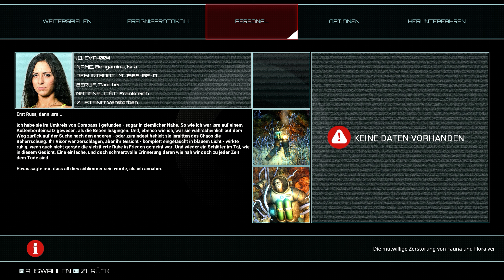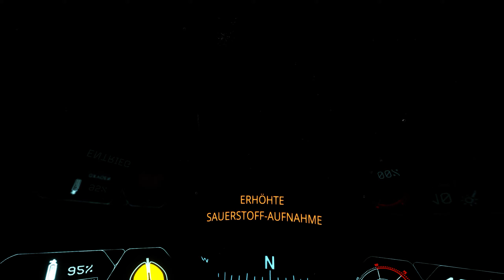"Narcosis -30 Min Gameplay -Max Settings & SweetFX -German/English [1440P/60FPS]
Conceived as a student project, this first person survival story unfolds following an industrial catastrophe, from inside a half-ton, high-tech dive suit — a “walking coffin." Influenced and inspired by a growing appetite for unconventional horror and narrative-driven games, Narcosis is rooted in reality, but steeped in the surreal.

Features:
Pressure Kills: High-stress situations accelerate oxygen intake, distorting sight, sound, space and time.
Hostile Waters: A knife, flashlight and flares are essential to surviving the nightmarish flora and fauna of the abyss.
Phantom Narrative: The survivor’s account unfolds in inexplicable ways alongside the player’s journey.
Beyond Good and Evil: No shadowy organizations or eldritch terrors at Narcosis’ dark heart, only primal fears and human limits.
Terror Verite: Primal fears — darkness, confinement and isolation — take on new levels of immersion when experienced in VR.

About Honor Code:
Based in France and California, Honor Code’s collective resume includes such games and series as Assassin’s Creed, Dance Central, Metal Gear Solid, Remember Me, Republique, The Silent Age, and Silent Hill.

Minimum System Requirements:

OS: Windows 7 (64 bits)
Processor: Intel i5 or better
Memory: 4 GB RAM
Graphics: Nvidia GTX 560 or better
DirectX: Version 11
Storage: 8 GB available space
Sound Card: Any sound card
Additional Notes: For VR, please refer to the recommended configuration.

RECOMMENDED:

Processor: Intel i5/7 second generation or better
Memory: 8 GB RAM
Graphics: Nvidia GTX 970 / AMD R9 290
DirectX: Version 11
Additional Notes: This is the minimum configuration to play in VR.

My PC Specs & More:

Corsair Vengeance Black 16GB (2x8GB) DDR3 2400 MHz (Ram)
Suchergebnisse
ROCCAT® Tyon (Gaming Mouse)
Sennheiser PC 363D (Gaming Headset)
ROCCAT™ Isku (Gaming Keyboard)